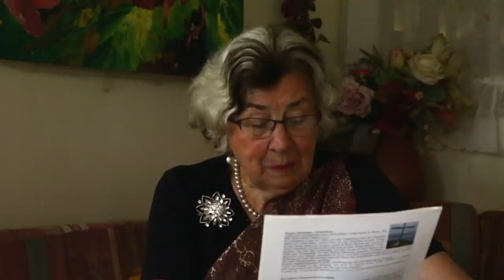Maria L. Prean - Gottes lautes Sprechen durch den Corona Virus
Gott möchte unsere erste Liebe sein! Gott ruft uns zurück in ein Liebesverhältnis mit Ihm. Er will mit uns Reich Gottes bauen! Wir stehen in einem Durchbruch, wie die Welt ihn noch nie erlebt hat: Die Vorbereitung auf Jesus, der wiederkommt, um zu herrschen. Wach auf, und werde Licht!